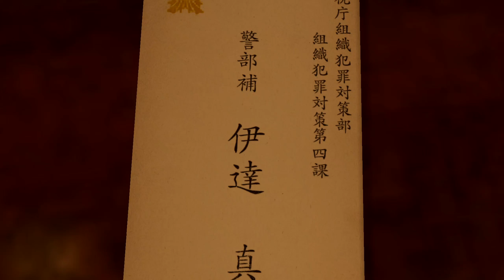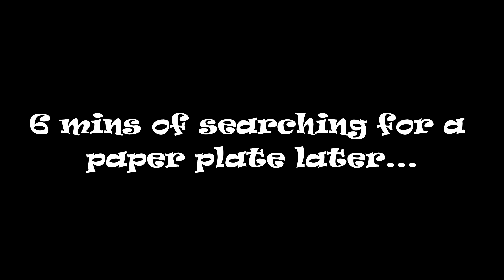Yakuza Kiwami | Young and Hopeful | #5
Kiryu meets the orphan Haruka who is the daughter of Yumi's sister.